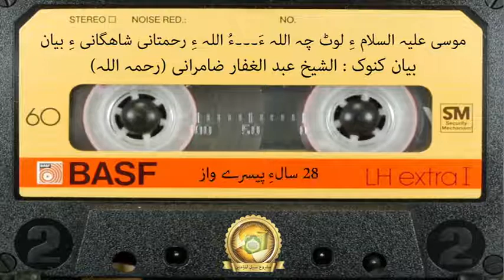Al Shakh Abdul Ghafar Zmurani / Hazrat Musa Wants from Allah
Al shaikh Abdul Ghafaar Zamurani biyan